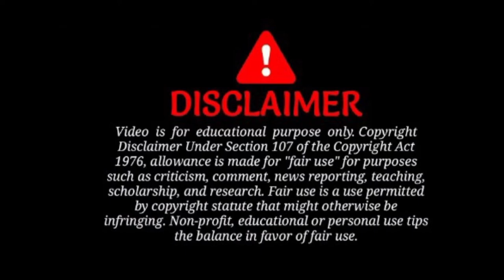Ba Ba Black sheep song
Hey guys Crazy Learner going to present a english song which is
(BA BA BLACK SHEEP). This is an education and action rhyme which Children enjoy while learning.
Copyright claim discrimination  under section 107  of the copyright act 1976 allowance made for fair use purpose such as criticism ,comment, news ,reporting, teaching scholarship and research .fair use is use  permitted by copyright statue that might overwise  Be infirinfirnfringing non-profit educational and personal use tips the balance in favour of fair use .

Lyrics

            Ba ba Black 🐑 sheep
           one for his dame
                   and
        one for the little boy
   how lives down the lane